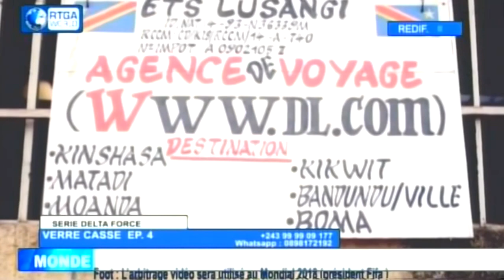Theatre Congolais, Verre Cassé Ep. 4, Groupe Delta Force